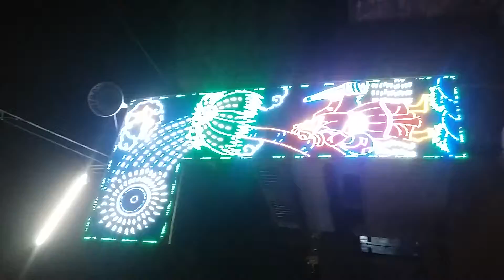Lelin Sarani Santipur Rash 2017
লেলিন সরণি আলোকচিত্র